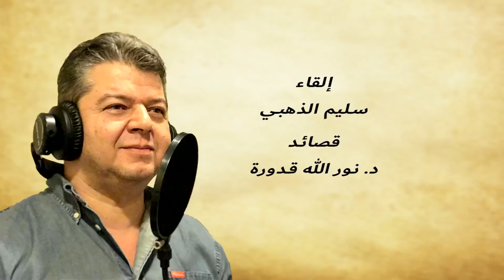أحبك والأيام شاهدة بصوت سليم الذهبي I love you and the days have witnessed by Salim Al Zahabi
"أحبك والأيام شاهدة"
 قصيدة من الألبوم الشعري الجديد من أشعار الشاعر المتميز دكتور نور الله قدورة وإلقاء الصوت الذهبي سليم الذهبي

" I love You And The Days Have Witnessed"
is one of the poems in the new poem album for the creative poet Dr. Nourallah Kaddoura And the voice of Salim Al Zahabi